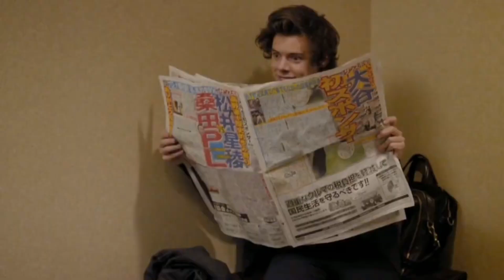Harry Styles scene pack hd